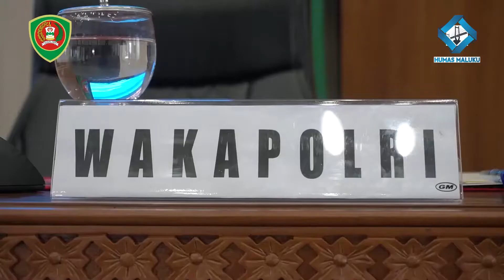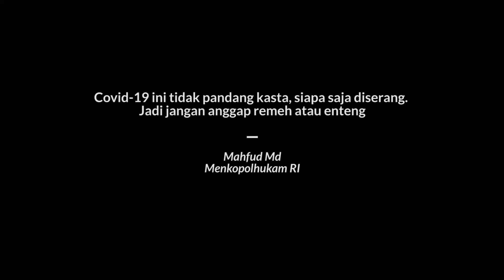Tito Karnavian, Mahfud MD, Nono Sampono, Gatot Pramono & Jony Supriyanto di Ambon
sekilasinfo – Gubernur Provinsi Maluku Murad Ismail, menjemput kedatangan lima pejabat tinggi negara yakni Menteri Dalam Negeri (Mendagri) Tito Karnavian, Menteri Koordinator Bidang Politik Hukum dan Keamanan (Menkopolhukam) Mahfud MD, Wakil ketua DPD RI Nono Sampono, Wakapolri Komjen Pol Gatot Edy Pramono dan Kepala Staf Umum (Kasum) TNI Letjen TNI Jony Supriyanto di Bandara Pattimura Ambon, Kamis (23/7).

Pantauan Humas, kedatangan para pejabat ini, menggunakan pesawat milik TNI AU Indonesian Air Force bernomor lambung A-7305.

Ikut menjemput Sekretaris Daerah Kasrul Selang, Ketua DPRD Maluku Lucky Wattimury, Kapolda Maluku Baharuddin Djafar dan pejabat tinggi daerah lainnya.

Dalam jemputan ini, para pejabat tersebut saling sapa melalui sentuhan sikut tangan. Tidak seperti biasanya, saling menjabat tangan.

Sebelum berbincang di ruang VIP Bandara Pattimura, Mendagri Tito, Menkopolhukam Mahfud dan tiga pejabat tinggi lainnya lebih dulu mencuci tangan menggunakan Hand Soap yang tersedia di lobi.

Kunjungan dijadwalkan selama dua hari. Mulai Kamis (23/7) hingga Jumat (24/7), beragendakan pemantauan kesiapan pilkada empat kabupaten di Maluku pada 9 Desember tahun ini. Sebelum kunjungan kerja di Ambon, Mendagri Tito dan rombongan lebih dulu kunjungan ke Mataram Provinsi Nusa Tenggara Barat (NTB) dan Timika Papua.

Sebelumnya, Sekretaris Daerah (Sekda) Maluku, Kasrul Selang kepada media di Kantor Gubernur Maluku, Selasa (21/7) mengatakan, para pejabat ini nantinya akan bertemu Forkopimda provinsi, penyelenggara pemilu (KPU, Bawaslu) serta empat Forkopimda kabupaten yang melaksanakan Pilkada yakni Pemkab Aru, Buru Selatan, MBD dan SBT.

"Besok tim Ajun mereka akan datang baru kita rapat. Memang masih tentatif. Ada lima pejabat negara rencana datang untuk monitoring dan memberi arahan terkait Pilkada dimasa pandemi, itu agenda utamanya," jelas Kasrul

Selain itu meninjau pemantauan Pilkada, kata Kasrul, kelima pejabat tersebut akan melakukan ramah-tamah dengan para tokoh agama, masyarakat, adat dan pemuda.

"Tempat yang pas masih dicari. Kita harus lihat tempat yang bisa menampung kapasitas lebih dari 80 orang. Sebab dengan jumlah itu, lantai 7 kantor Gubernur tidak cukup apalagi harus jaga jarak," ujar Kasrul. (Humas Maluku)